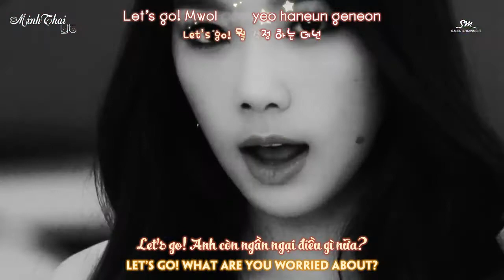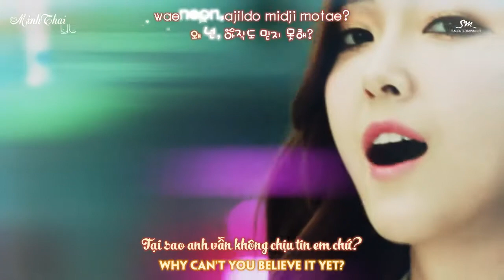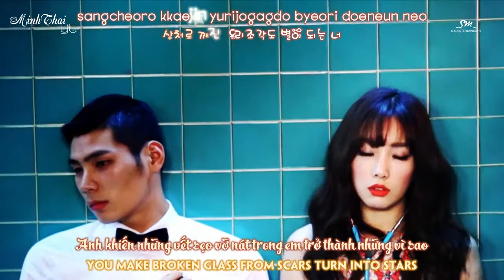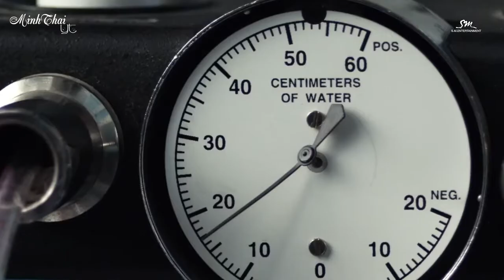[Vietsub/Engsub + Kara] Mr. Mr. - Girls' Generation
Translator: minhthai201
Timer, Typesetter: minhthai201
Encoder: .Min.